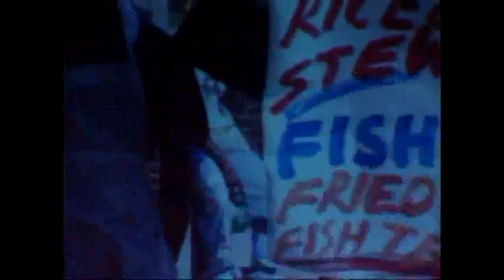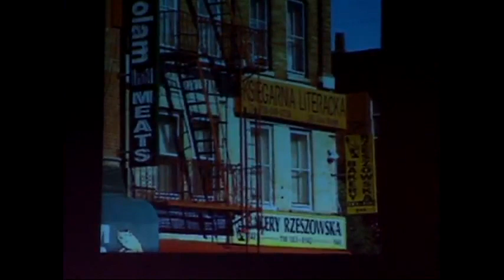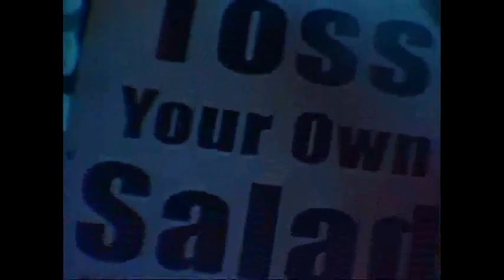America the Edible: Why We Eat, What We Eat, Where We Eat | 2010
This event took place at the Clinton School of Public Service on December 5th, 2010.

Adam Richman, host of "Man v. Food" on the Travel Channel, discusses his new book, "America the Edible: Why We Eat, What We Eat, Where We Eat," which explores the ethnic, economic and cultural factors that shape people's eating habits and how food reflects American culture. On "Man v. Food" Richman travels the country to sample some of the best cuisine America has to offer.